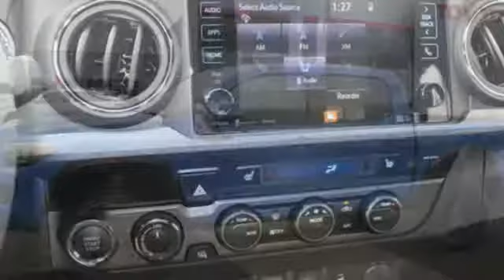2019 Toyota Tacoma Tacoma, WA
Year: 2019
Make: Toyota
Model: Tacoma
Trim: TRD Pro
Engine: 6 Cyl. 3.5 L
Transmission: Automatic
Color: Voodoo Blue
Interior: Black
Stock #: T91414
VIN: 5TFCZ5ANXKX200520

Address:
3506 S. Sprague Ave